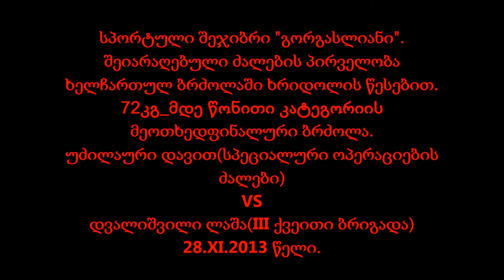Georgian armed forces Khridoli championship 2013.D.Udzilauri vs L.Dvalishvili 72kg.1/4 finale.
სპორტული შეჯიბრი "გორგასლიანი"_ შეიარაღებული ძალების პირველობა ხელჩართულ ბრძოლაში ხრიდოლის წესებით.72კგ_მდე წონითი კატეგორიის მეოთხედფინალური ბრძოლა დავით უძილაური (სპეციალური ოპერაციების ძალები)  -  ლაშა დვალიშვილი (III ქვეითი ბრიგადა).
Sport Competition in Georgian army_"Gorgasliani". Georgian Armed forces Khridoli championship (Georgian traditional style of hand to hand combat) championship.
-72kg. 1/4 final. Davit Udzilauri (Special Operations Forces) vs Lasha Dvalishvili (III infantry brigade)